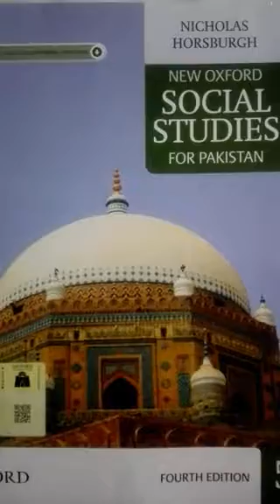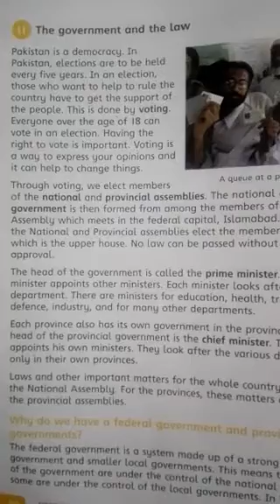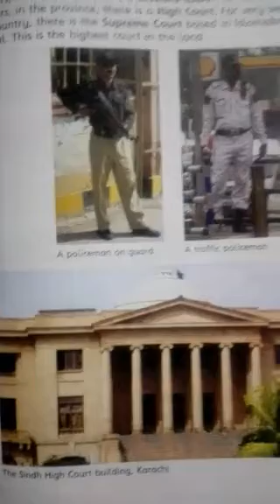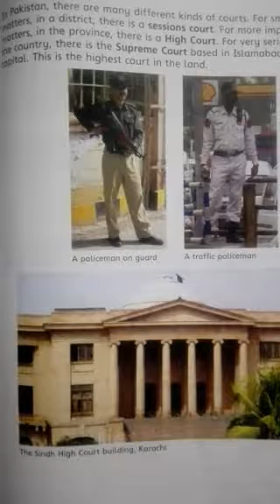Class V Subject (S.St) by Miss Farreha